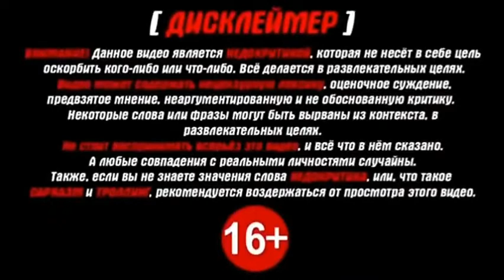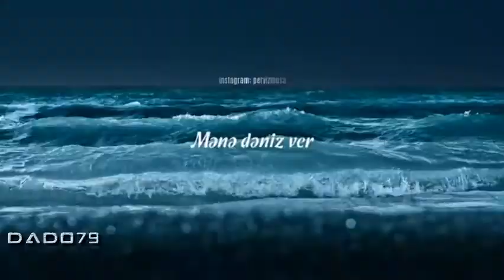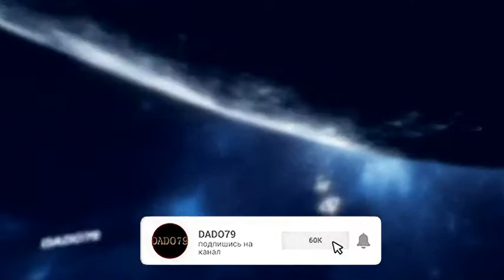ЗАПОВЕДНИК ГОБЛИНОВ - А ГДЕ НАШ МИД?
Источник канал